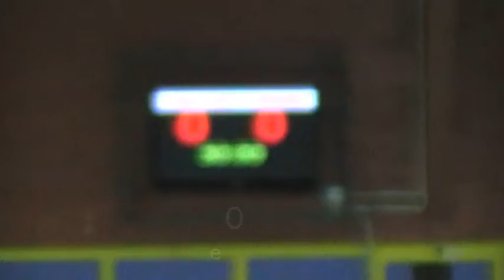Gs San Martino - Pol. Ferrarin- 21 a 30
Finalmente si comincia! Prima giornata di  serie B/U20 Lombardia, tra i nostri e la compagine di San Donato. Bella partita, anche se combattuta parzialmente dai ragazzi di coach Cauteruccio, che hanno testato il proprio stato di salute, non ancora ai massimi livelli, ma che sono pronti a ripartire dalla prossima a Leno.